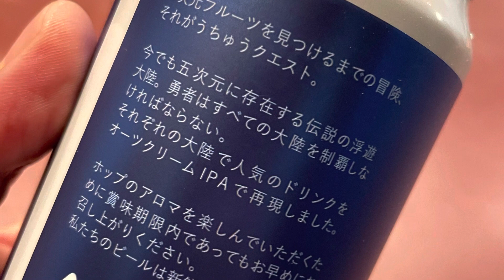銀河鉄道999